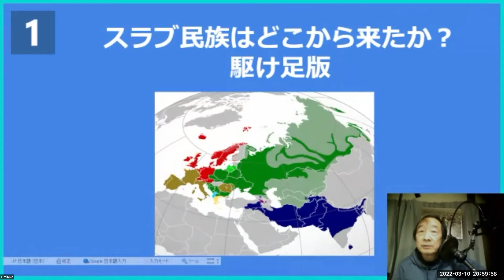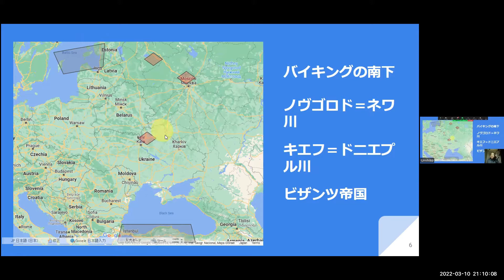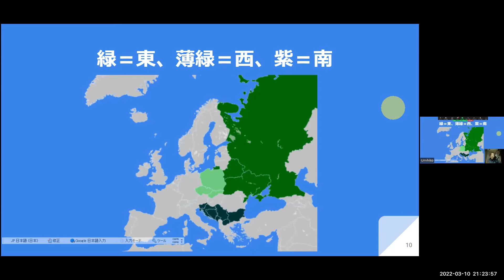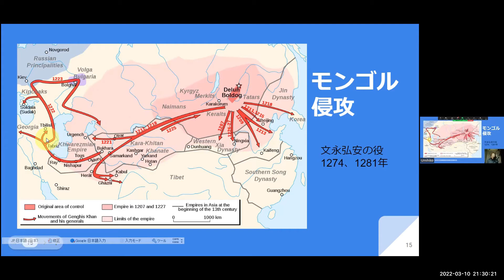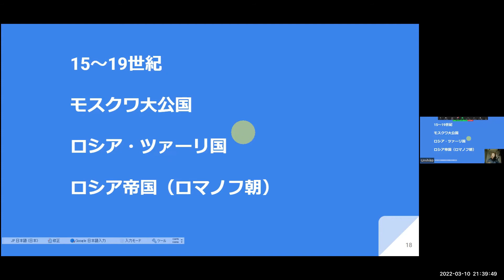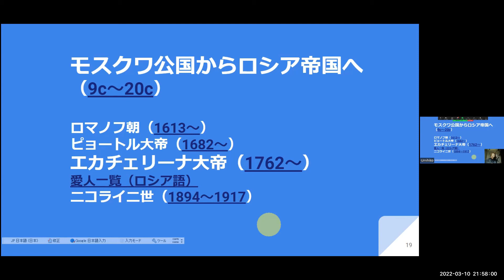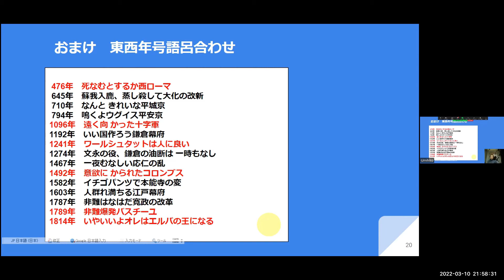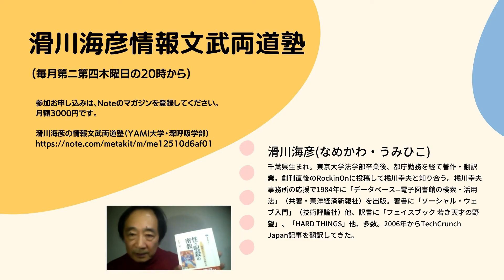スラブ民族はどこからきたか? 滑川海彦情報文武両道塾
2022年03月10日の講義